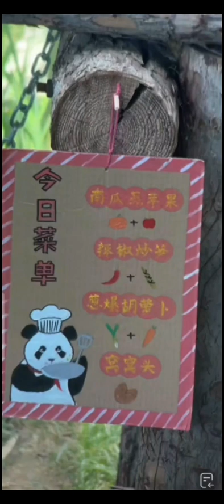大连三宝大熊猫五一节日吃什么呢？姨姨们一起来看看菜单吧。what dalian pandas eat today?panda